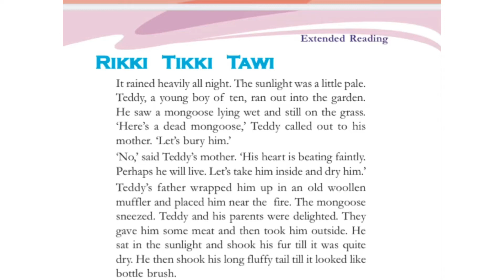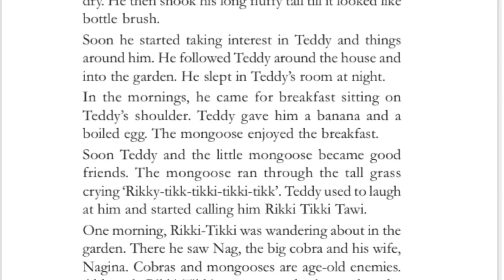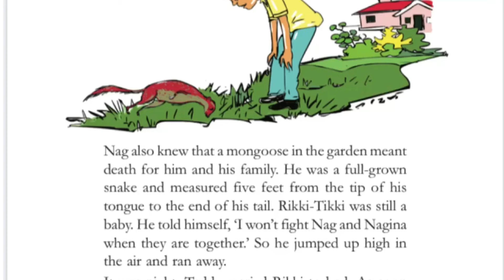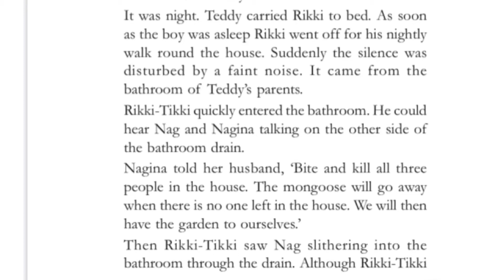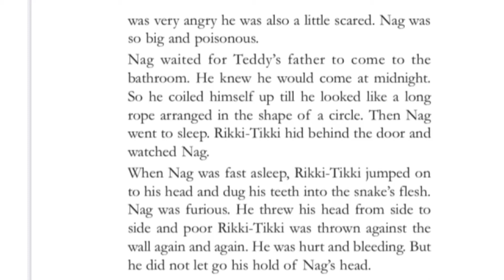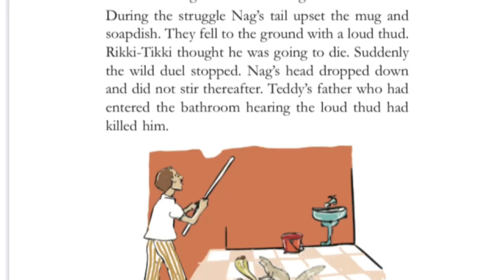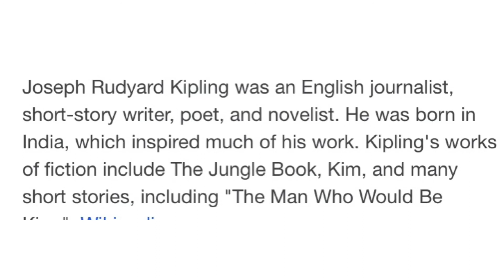Rikki Tikki Tawi class 5 extended reading part scert class 5 English explained in Malayalam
This is an expalnation of class 5 extended reading part Rikki Tikki Tawi by Rudyard Kipling .this is translated in to Malayalam . Hope this will help you .